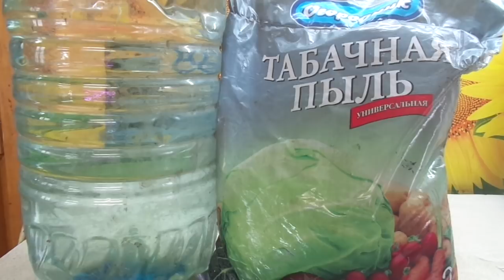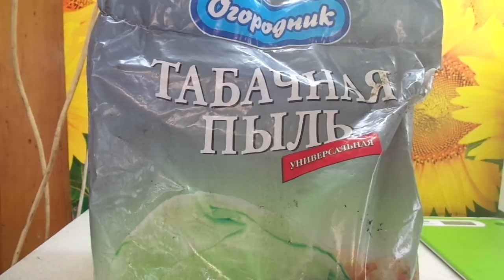Готовлю табачный настой с хозяйственным мылом для отпугивания луковой мухи.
Обработка луковых грядок настоем табачной пыли с хозяйственным мылом - это старый проверенный способ борьбы с луковой мухой. И на сегодняшний день он остается самым дешевым и простым в приготовлении рецептом.